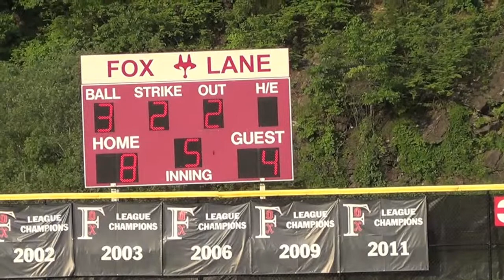Matt Oniffrey, Fox Lane Advance to Section Championship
Matt O had a 3 run home run, triple and single, and was the winning pitcher in relief, pitching the final four innings with 11 strike outs, 2 walks and 1 earned run.  This is the 3rd straight year that Matt O homered in the Section semi-final game, and the second time he advances with Fox Lane to the championship.